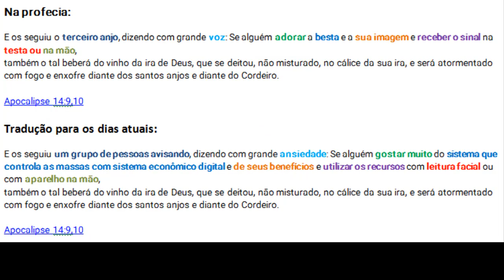A Marca da besta, você nunca imaginou que poderia ser isso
Neste video explico o que realmente é a marca da besta